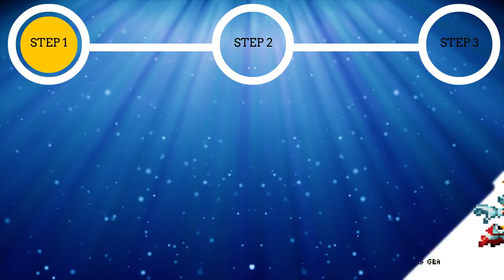Bubsy II (Gameboy) Gameplay in 1 Minute